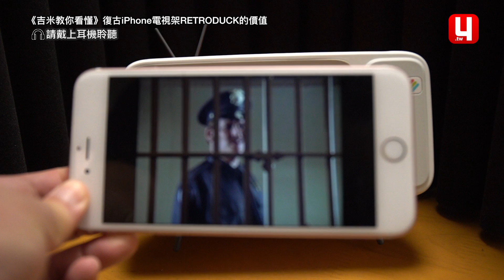《吉米教你看懂》復古iPhone電視架RETRODUCK的價值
今天吉米要來跟大家分享一個手機的支撐架

現在iPhone的3C產品的周邊配備呢，其實是越來越難賣了

尤其是一個要一千多塊錢的這個... 手機架

它到底有什麼特色呢？ 快來看影片吧

尺寸有兩種

一個是支援4.7吋的iPhone6、iPhone7、iPhone8
另一個是支援5.5吋的iPhone 6 Plus、iPhone7 Plus還有iPhone8 Plus
顏色有三種：咖啡色、橘色與白色

就看你怎麼選擇囉，吉米推薦給大家～希望大家會喜歡